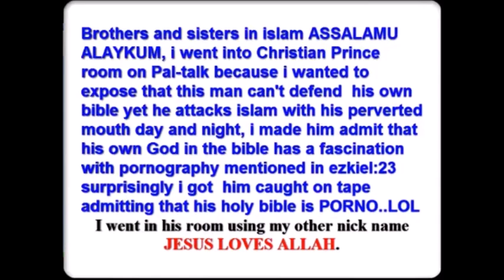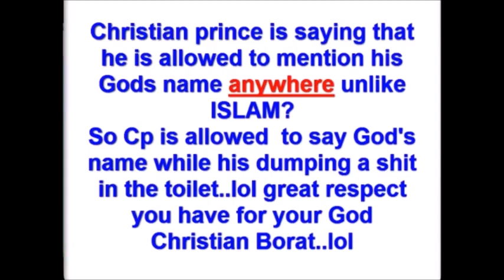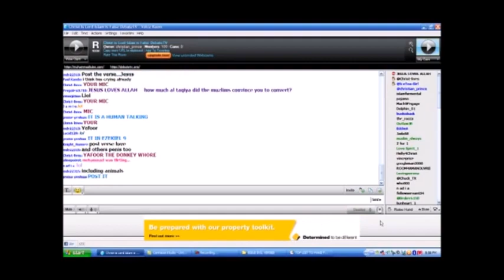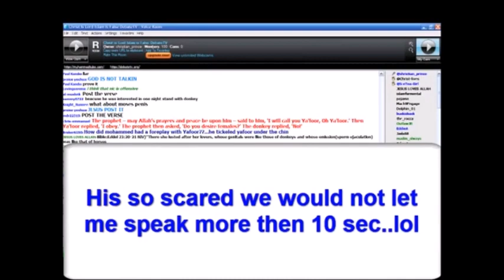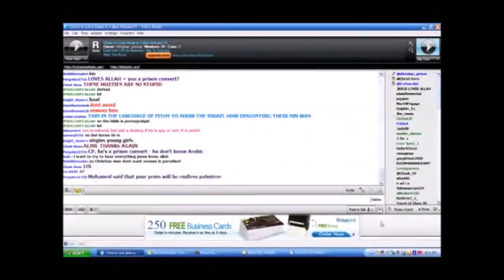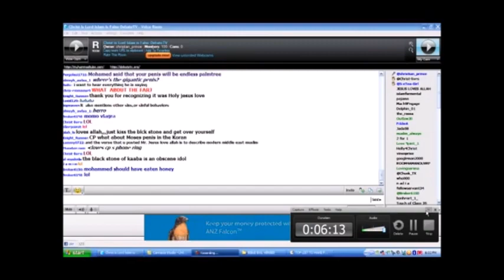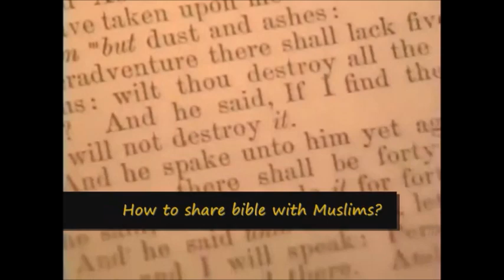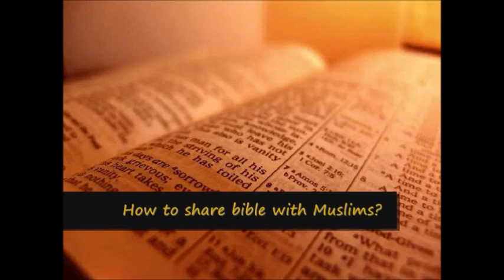Christian Prince - Shares the Gospel to Muslims